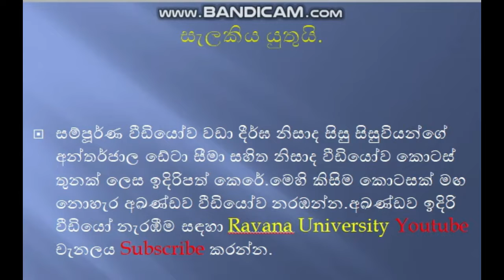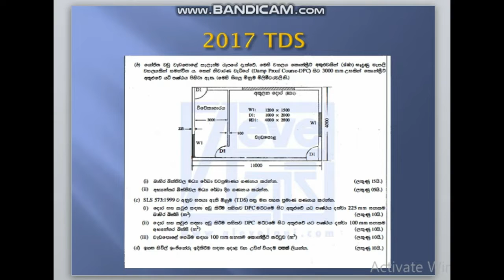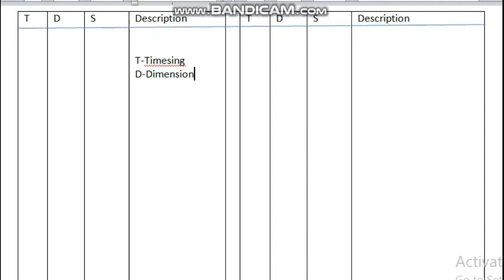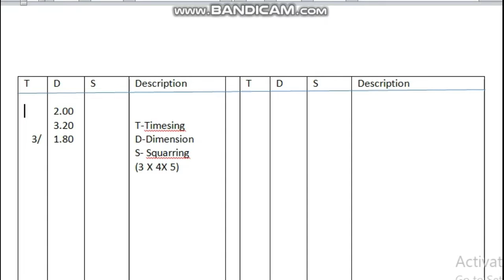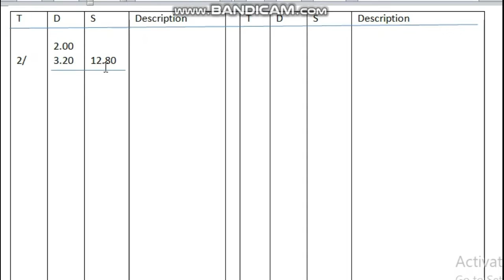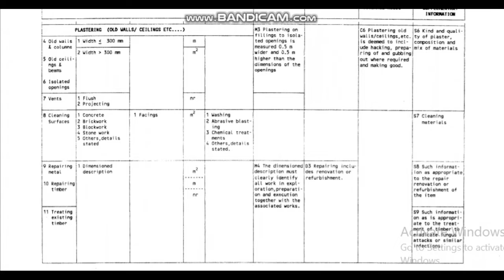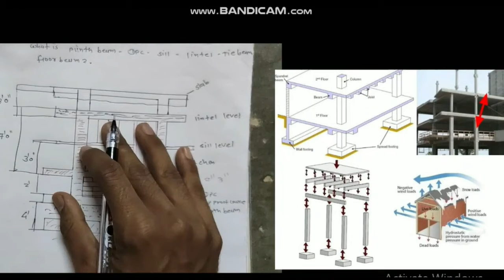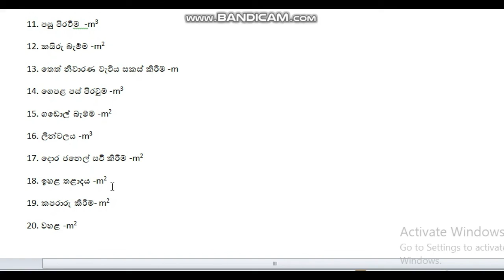ඉංජිනේරු තාක්ෂණවේදය තක්සේරුකරණය හා ප්‍රමාණ බිල්පත් පූර්ණ පාඨමාලාව 01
තක්සේරුකරණය හා ප්‍රමාණ බිල්පත් පාඩම  ආවරණය කිරීම සඳහා ගෙන එන ලබන අංග සම්පූර්ණ වීඩියෝ පාඨමාලාවේ පළමු වැන්න මෙයවේ.වීඩියෝව නිවැරදිව මඟ නොහැර නරඹන්න.මිතුරන්ටද බැලීමට ශෙයාර් කරන්න.මෙහි දෙවන තෙවන වීඩියෝ අඛණ්ඩව නැරඹීමට Ravana University subscribe කරන්න